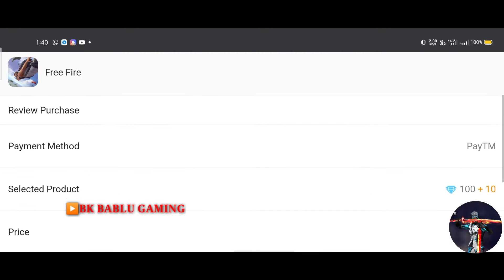Sunday Offline Solo Custom Giveway | BK BABLU GAMING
⦁ 📧Contact removal And other work :-

                      💻 Created By :- Bablu 👨🏼‍💻

⦁ Copyright by BK BABLU GAMING
We allow everyone to create reaction videos. But that video has to be under BK BABLU GAMING  (with our channel link) in description box ❗